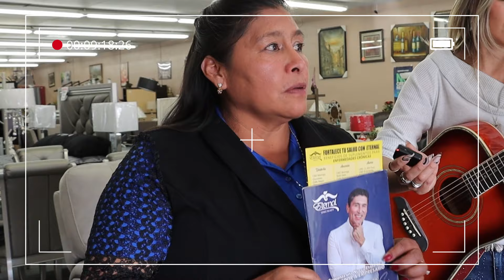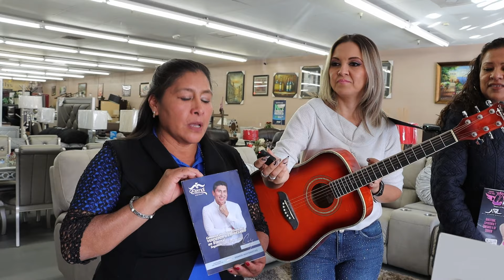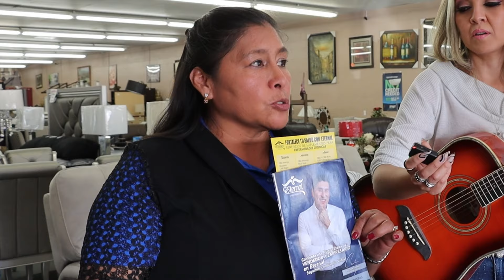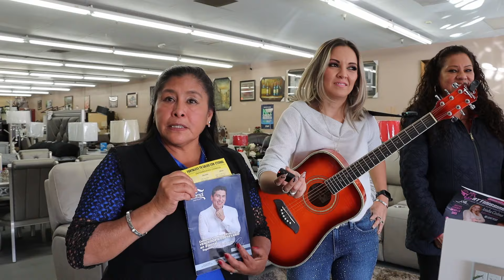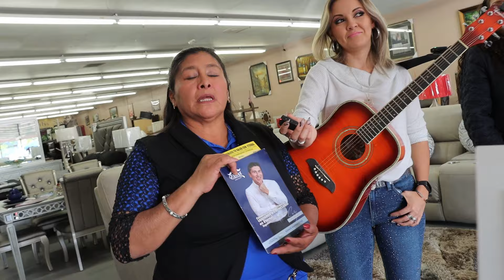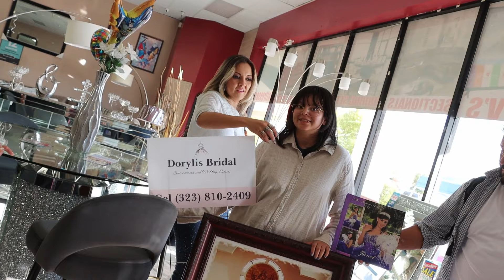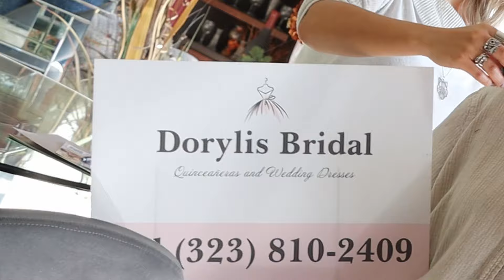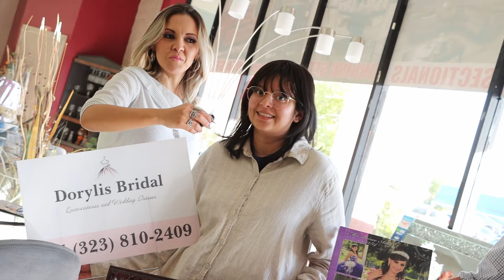¡Empecé ganando dos mil dólares al mes! | Pedro Rivera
Conocimos dos negocios muy interesantes, por un lado Dorylis Bridal, quienes se encargan de hacer vestidos maravillosos para bodas o quinceañeras, y también a Eternal Spirit Beauty, una tienda de suplementos naturales y un catálogo de productos buenos para ti. Nos hablaron cuanto se puede ganar si entramos a Eternal, esa información nos dejó con la boca abierta. Además hablamos de la curiosa tradición de tirar el vestido de bodas a la basura…

Eternal Spirit Beauty
Estela Racaya

¿Has probado los Tejuinos? ¿Has usado los productos de Princess House?